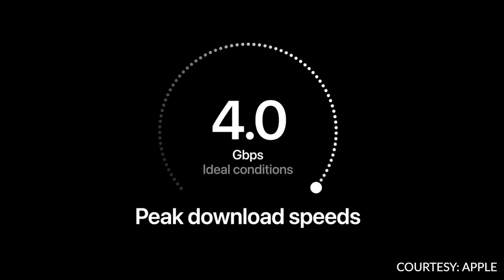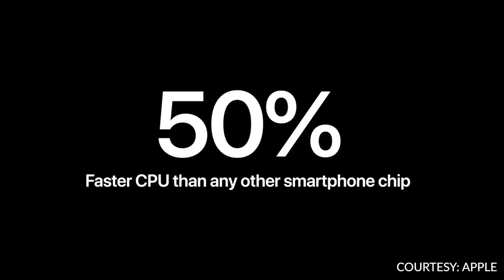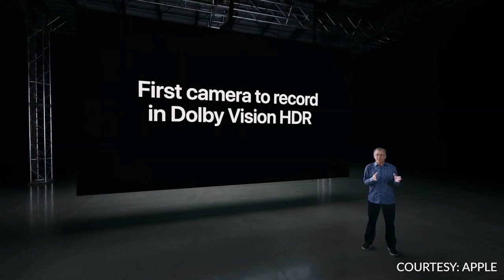New iPhone Impression |என்னமா நீங்க இப்டி பண்றிங்களே மா | Techno news Epi -5| iPhone12 rate in India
iPhone 12 Series India pricing Flag of India

12 Mini
64GB: ₹69,900
128GB: ₹74,900
256GB: ₹84,900

12
64GB: ₹79,900
128GB: ₹84,900
256GB: ₹94,900

12 Pro
128GB: ₹1,19,900
256GB: ₹1,29,900
512GB: ₹1,49,900

12 Pro Max
128GB: ₹1,29,900
256GB: ₹1,39,900
512GB: ₹1,59,900

For Match details and enquiry